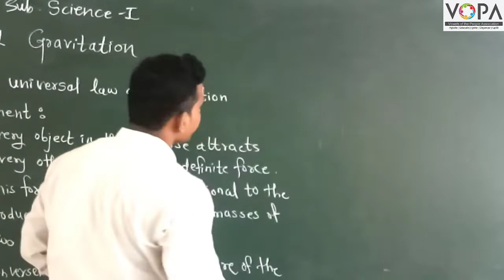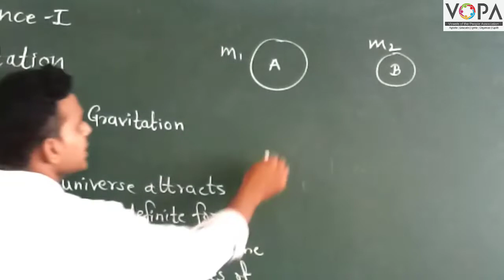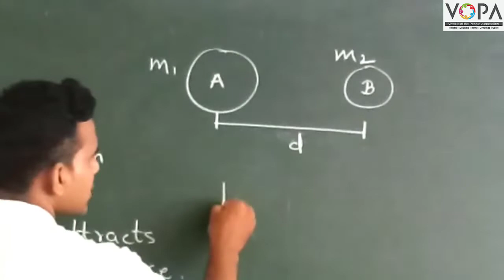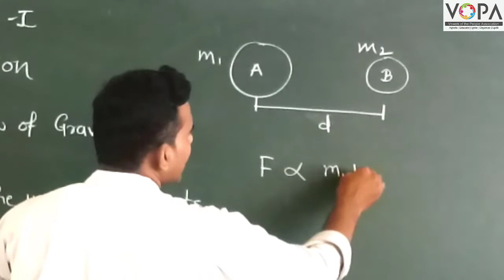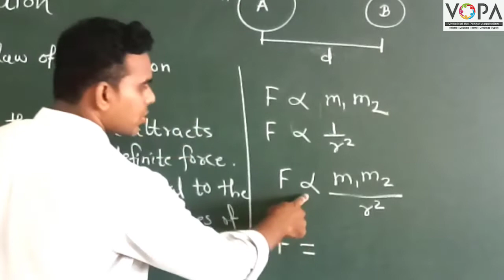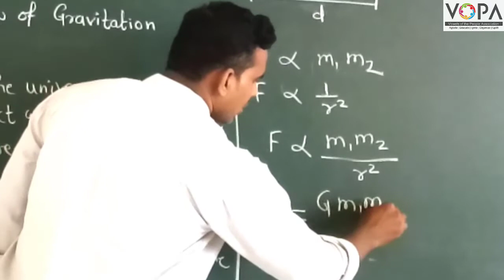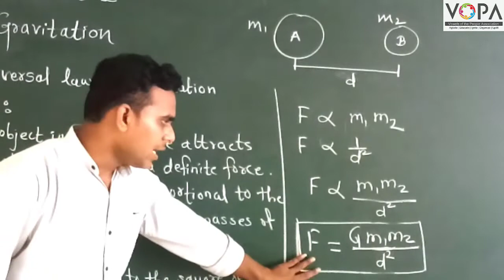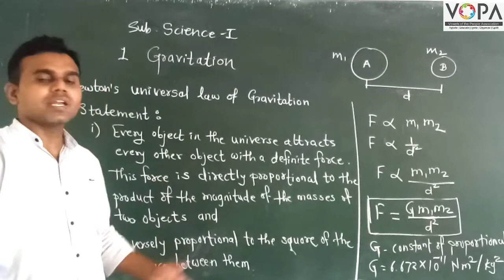10th | Science | Chapter 1 | Gravitation | V6 | VSchool